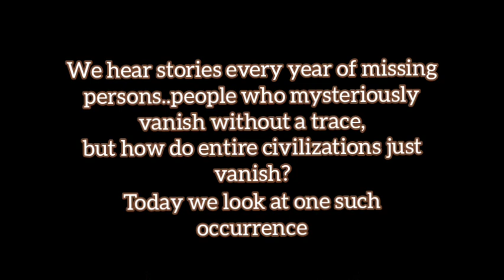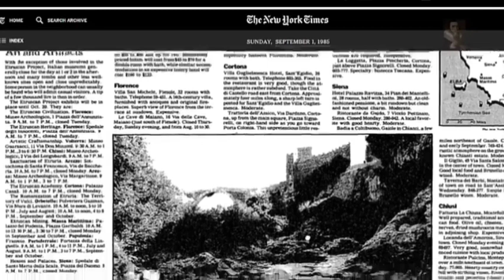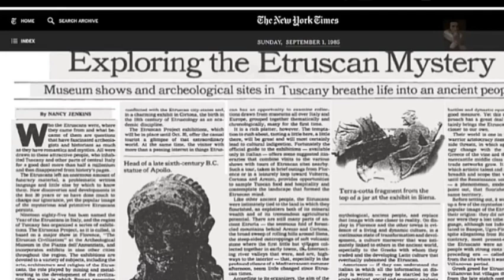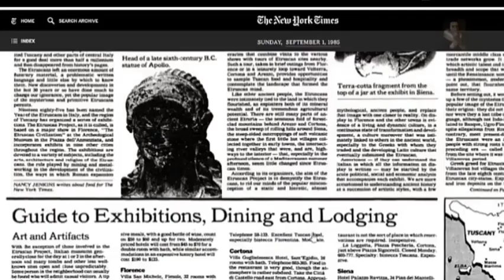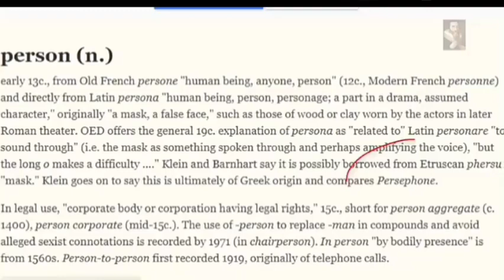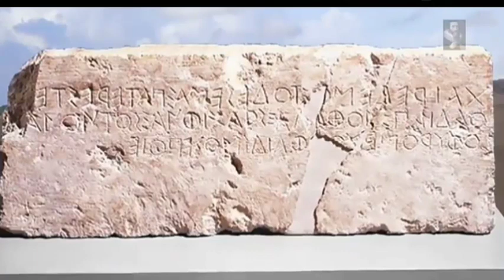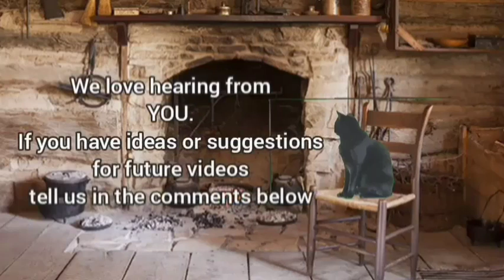Lost History: The Etruscan Civilization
We're nothing without you and your support. You keep us growing, help us become better and help us provide new content.

Welcome to today's video,     Lost History: The Etruscan Civilization     .
Who were the Etruscan people of the Tuscany region of Italy? History records much about their civilization. Their architecture was unrivalled, their beauty, almost God-like, but where'd they go and how did this amazing civilization just vanish?
     Lost History: The Etruscan Civilization     examines that question and more.
Lost History: The Etruscan Civilization     looks at the recorded history of the Etruscan civilization and tries to solve the mystery of the entire civilization's disappearance.
I hope you enjoy     Lost History: The Etruscan Civilization     and as always, post your comments in the comment section below.